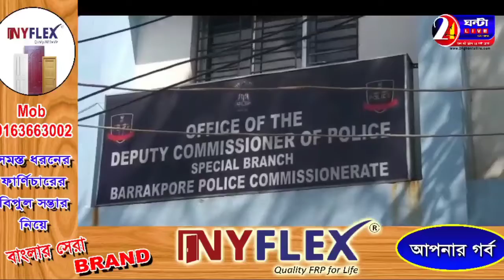মানিশ শুক্লা খুনের ঘটনায় প্রশান্ত চৌধুরী ও উত্তম দাস কে CID জিজ্ঞাসাবাদের জন্য ডাকলো ।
মনিস শুক্লা খুনের ঘটনায় তার পরিবারের পক্ষ থেকে 9 জনের নামে FIR করা হয়।

জার মধ্যে প্রথম সারিতেই রয়েছেন টিটাগর পৌরসভার প্রশাসক প্রশান্ত চৌধুরী এবং ব্যারাকপুর প্রশাসক উত্তম দাস।
সেই খুনের ঘটনা তদন্তে নেমে আজ সকাল দশটা নাগাদ  উত্তম দাস এবং প্রশান্ত চৌধুরী উভয় কে অফিসে ডেকে জিজ্ঞাসাবাদ করে CID

সেইখান থেকে ফিরে সংবাদিক দের কি জানালেন তারা
দেখুন এই রিপোর্ট